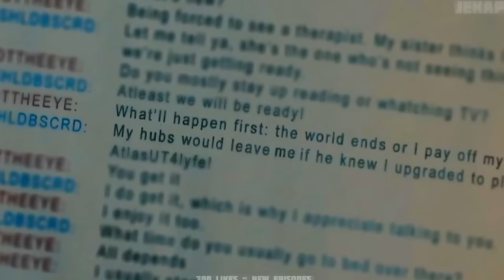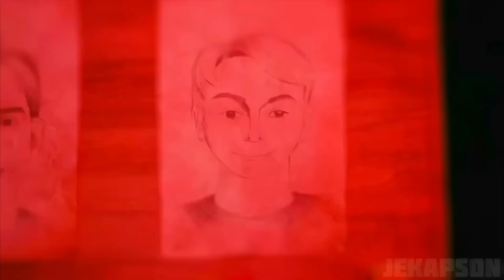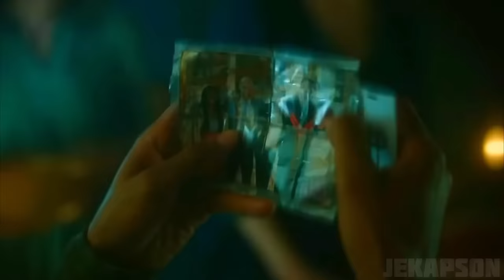6 zombie stories | TALES of THE WALKING DEAD (FULL SEASON) - Big Movie Recap